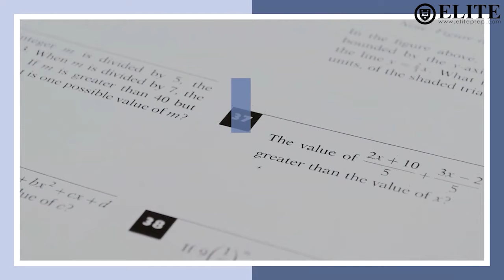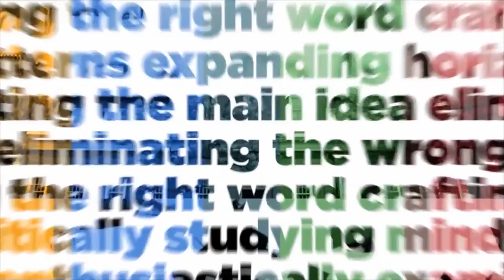Elite College Solution (ECS) Part 2 - 【한국어】 (포함된 서비스에 대한 설명)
안녕하세요? 엘리트학원의 Andy Lee 입니다. 이번 Covid - 19시기에, 제일 힘든 Jr High 와 High School 학생의 부모님들을 위해, 엘리트가 야심차게 준비한 "Elite College Solution(Part 2)"에 대한 영상을 올려드립니다.

이번 영상은 이 프로그램으로 어떠한 서비스를 받게되는지에 대한 설명입니다.

문의 사항이 있으시면, 꼭 댓글 달아 주시기 바랍니다. 성심 성의껏 답신 드리겠습니다. "구독"과 "좋아요" 그리고 "알람 설정"을 하시면, 새로운 소식(영상)이 올라올때마다. 바로 확인하실수있겠습니다.

감사합니다.